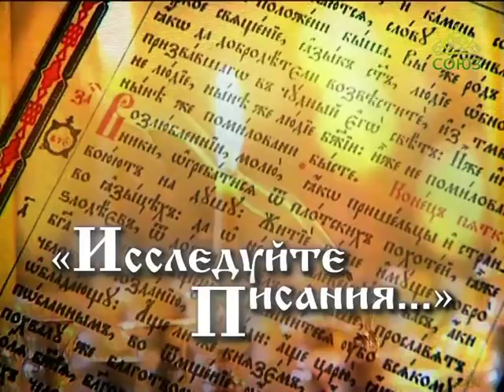Исследуйте Писания. Выпуск 12.2. Крещение Корнилия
Беседы старшего преподавателя Миссионерского института Константина Корепанова по книге «Апостол». Видеоархив 2011 года.